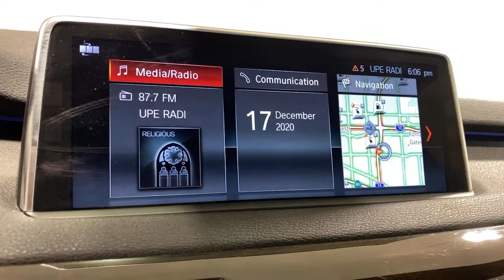2018 BMW X5 Ontario, Riverside, Anaheim, Pasadena, Los Angeles, CA L19202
2018 BMW X5 xDrive40e iPerformance Sports Activity Vehicle - Stock#: L19202 - VIN#: 5UXKT0C51J0V98963

BMW FINANCIAL IS OFFERING 0.99% FINANCING ON SELECTED CERTIFIED MODELS SO NOW IS A GREAT TIME TO BUY!! CALL IN OR STOP BY TODAY AND TAKE A LOOK AT OUR HUGE INVENTORY OF CERTIFIED VEHICLES. BMW OF ONTARIO WILL TAKE EXCELLENT CARE OF YOU! ***CERTIFIED !!